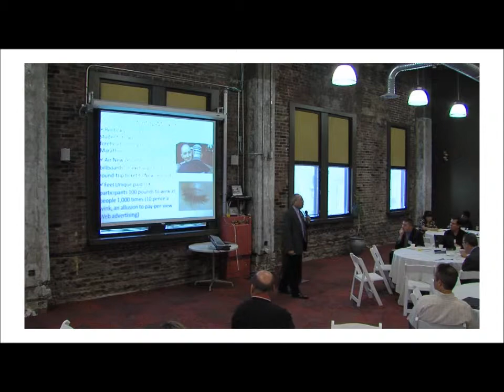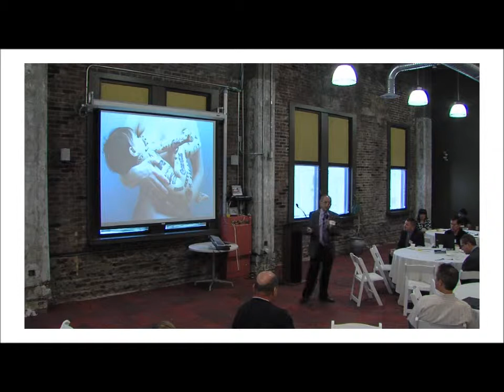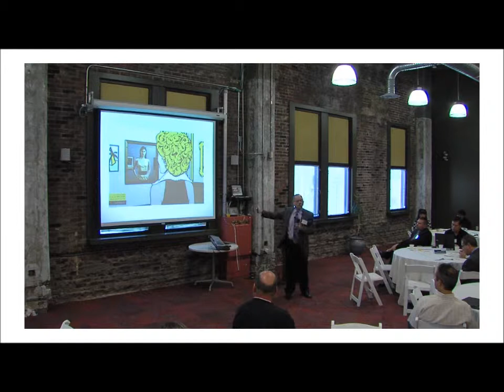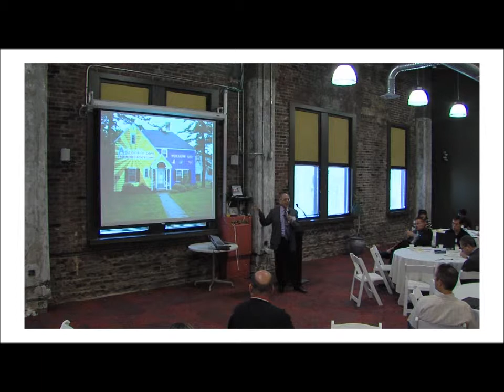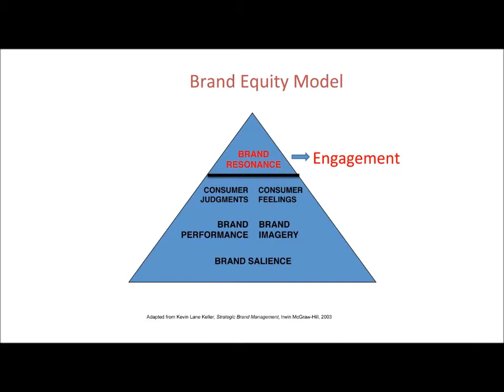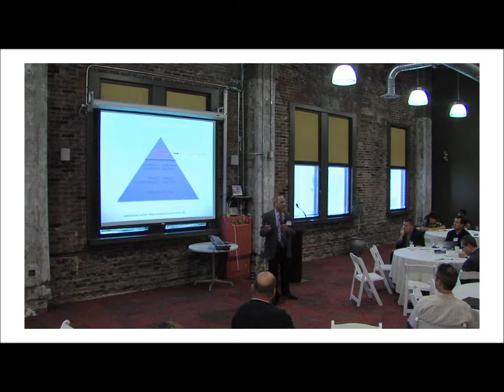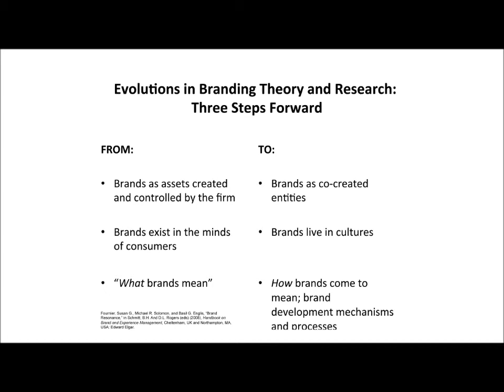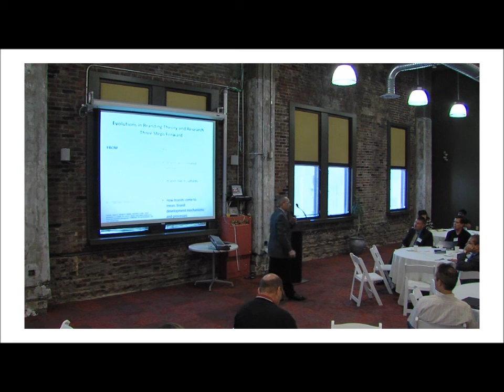Dr. Michael Solomon - (Part 2) Welcome to the Metaverse: B2C and B2B Applications of Virtual Worlds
Dr. Michael Solomon, Director, Center for Consumer Research at Saint Joseph's University presents "Welcome to the Metaverse: B2C & B2B Applications of Virtual Worlds", illustrating how marketing leaders can use virtual platforms in the future. A virtual world is an online representation of real world people, products and brands in a computer-mediated environment, with an industry that is expected to grow.  Harvard Business Review predicts that within the next five years virtual worlds are likely to emerge as the dominant internet interface. Dr. Solomon presents information that illustrates how these virtual worlds operate, how markets can utilize virtual platforms in marketing research, especially with leads to consumer insights and potential new product development, and offers successful applications to provide a map that will help companies navigate these virtual worlds.

Dr. Solomon presented this speech at the Advanced Market Research Conference: Understanding the Consumer Mind at the Suarez Applied Marketing Research Laboratories at The University of Akron on October 7, 2011. To learn more about the conference, please